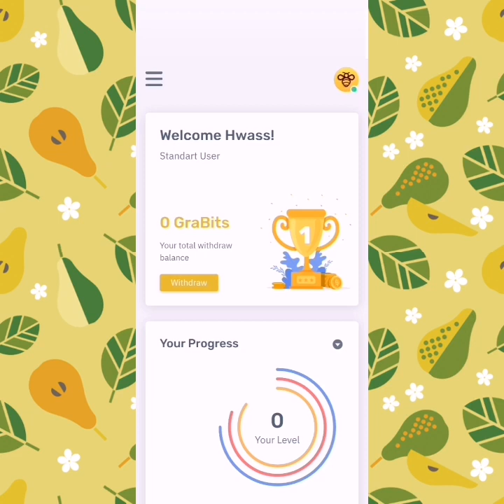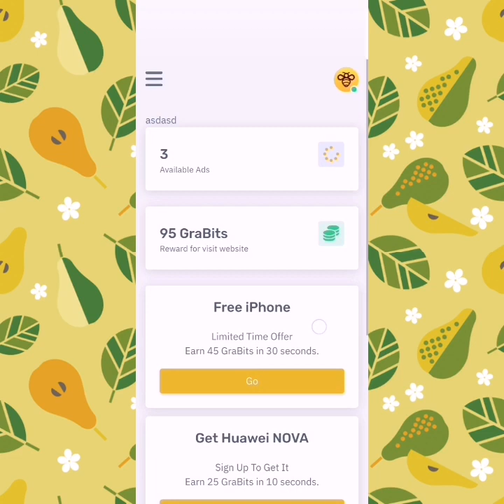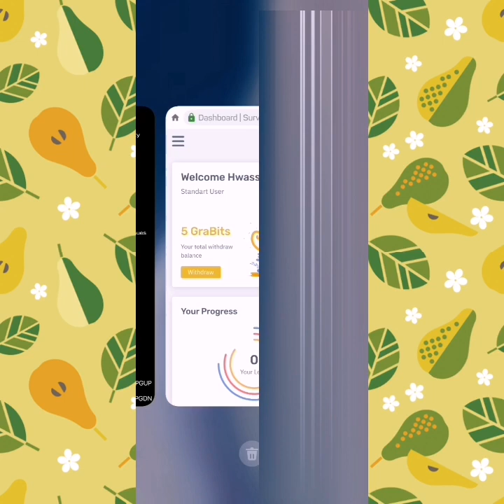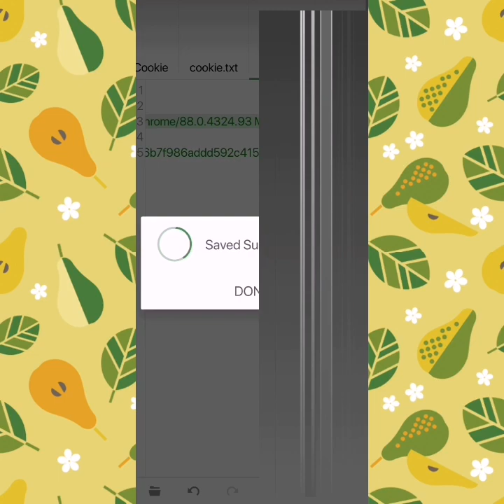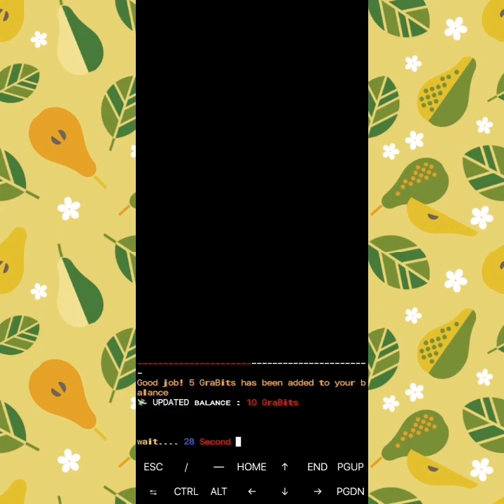Claim Unlimited Btc Every 30 Second |script mining bitcoin termux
New mining bitcoin site register and start earning doing auto surf, offers and ptc ads.
Bitcoin mining  script for free.

⭐️ instrusaction:
Register to site
Open site in app cookie for cookies and user agent.
Download script and unzip
Edit cfg. Php with quick editor
Run script

🎁Minimum withrow :10000 coin= 16 hour script running= 1.5 trx, 1.5 doge 200 satoshi👉for 24 hour you get over 2 Doge or 2 trx or 400 satoshi btc depends on your choice to withrow.

🔥Hight Paying Shortlink Sites:Hight CPM Paying Join Now 💵💵💵💵💵
⭐Join and start earn from shorten links

➡️Shiba inu bot :
Daily bonus 100 shiba inu withrawable daily

➡️Bnb bot2:
Daily bonus 350 satoshi

➡️TRX bot:

Daily bonus 0.001 trx

✅Setup termux:

📝Open termux give permission
In terminal type:
termux-setup-storage(allow storage)
apt install update
apt instal upgrade
apt install python

✅Run script:
cd storage
ls
cd downloads
ls
cd (name file diwnloaded)
ls
php bot.php

script termux bitcoin, script termux btc, script mining bitcoin termux, script termux crypto, script termux penghasil bitcoin, script termux free bitcoin,
script termux bitcoin, script termux btc, script mining bitcoin termux, script,mining termux ubuntu, mining termux, mining termux faucetpay, mining termux android, mining termux